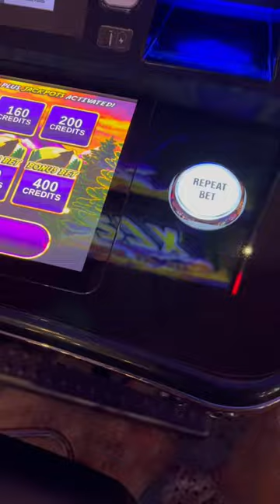Wolf peak big hit